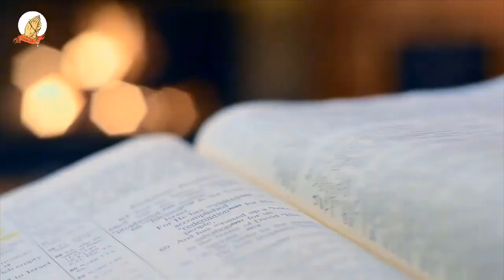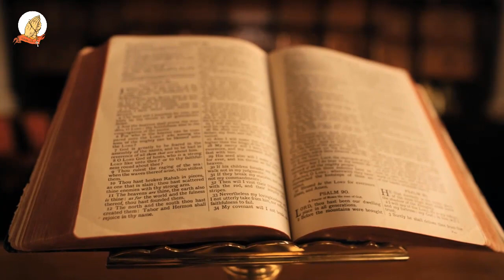Mathomo ma Mitha - SUNDAY 21 MARCH 2021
KIUMIA GIA ITHANO KIA WINYEREKIA